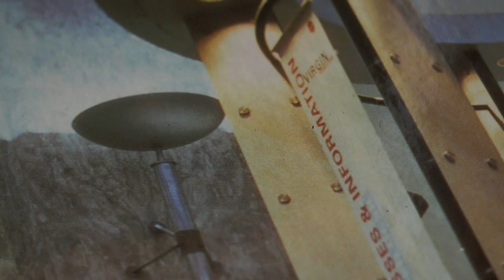FIROZSHA BAAG-JOHN BAKALIS-2020